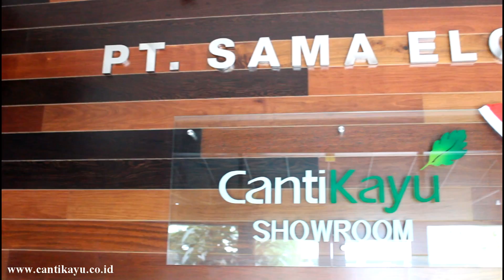FLOORING - HOME FURNISHING - ANTIQUE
CantiKayu

Let's visit our showroom :
JL. MH. Thamrin No. 30 - A
Medan - Indonesia
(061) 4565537